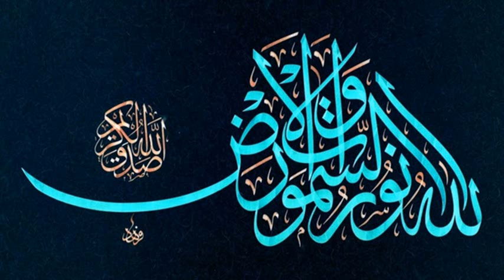Amazing Qirat | الله نور السماوات والأرض | Para 18 | Surah Noor Ayah 34-40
Assalam Alaikum
This channel was made to collect Islamic Videos, Qiraat, Anasheed & speeches.

This Channel is managed by SmallBizSupportWNY, a small business that offers Graphic Design, Web Design & Marketing services to businesses in the USA & abroad & is based in Buffalo NY.